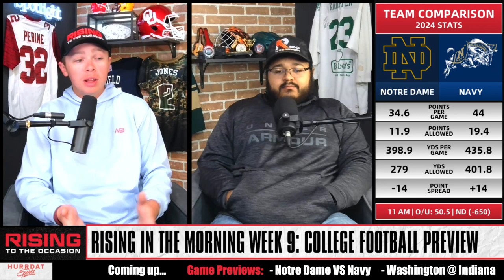Notre Dame vs Navy Preview - Week 9 Matchup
Help us out greatly with a 5 star review!